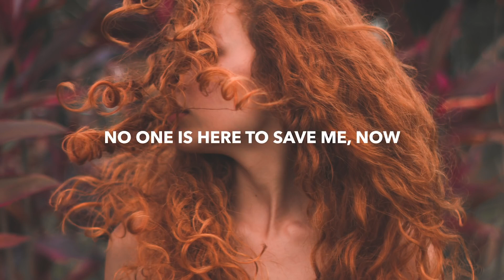Hollywood Song WhatsApp Status video 30 second English Song